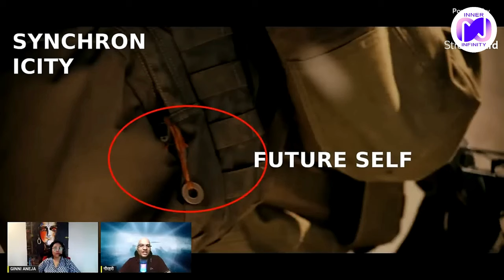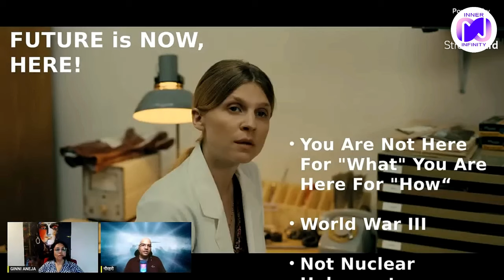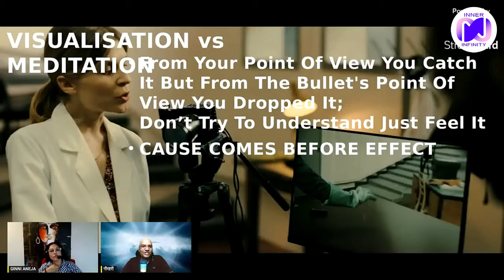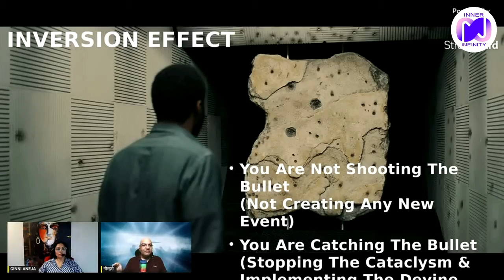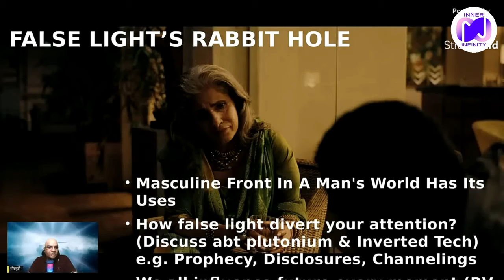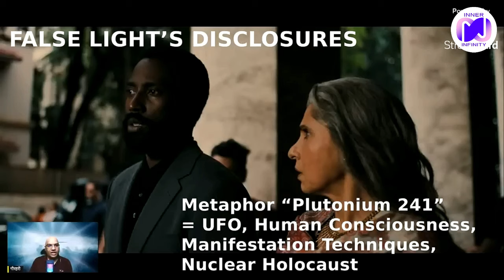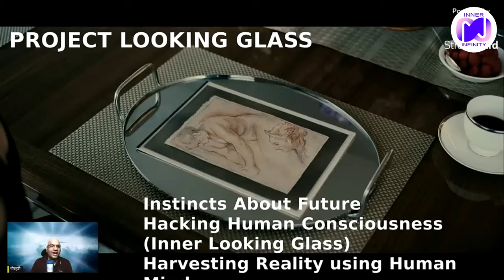Decoding TENET (Part-1) | Event | False Light | Time Capsule | Future Self | Now | Nuclear Holocaust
👇 Energy Exchange (Financial Support):
⭐ UPI = gs333@upi
⭐ PayTm = 59675675